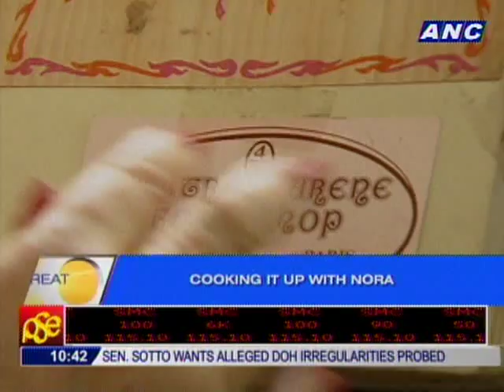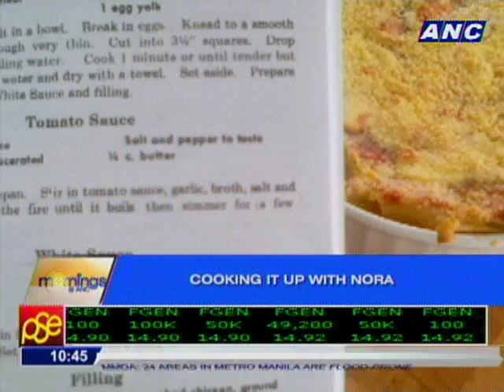Taste Buds: Cooking it up with Nora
Filipinos are known food aficionados and that love for food has been celebrated many times over in the cookbooks of nora daza. Caroline howard spent one afternoon with the culinary icon and got cooking instructions direct from the pro.